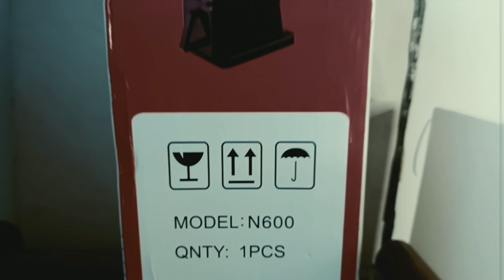Unboxing Coffee Grinder Lets Go Gais.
Cara Unboxing Coffee Grinder untuk yang pengemar Kopi Biji di luar sana.